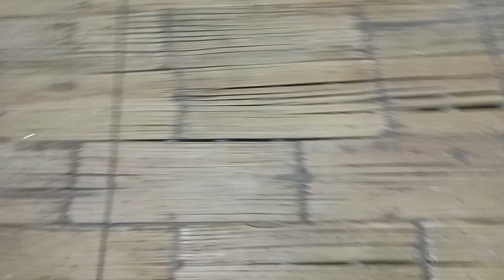&£@## House Warming programme of sh.Dipten Ratan£#@&.